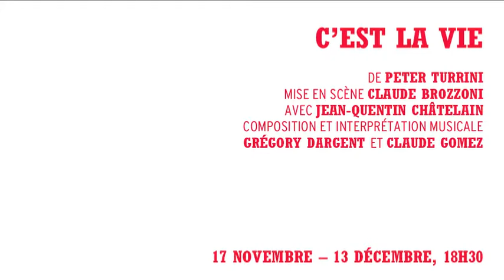Jean-Quentin Châtelain : "Je suis un acteur archaïque, un conteur, un derviche tourneur"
Il est le roi du monologue. Après un texte de Maurice Barthélemy il y a trois saisons, Jean-Quentin Châtelain revient au Rond-Point pour incarner C'est la vie, le journal intime de Peter Turrini, auteur autrichien peu connu en France mais célébré sur les scènes germaniques et au delà – dans une mise en scène de Claude Brozzoni.
Les textes le saisissent, le transforment, lui apprennent à vivre. Depuis l'enfance où il a découvert le pouvoir de sa voix, sa puissance, son "risque", Jean-Quentin Châtelain incarne les auteurs qu'il élit jusqu'à la transe : "je suis un acteur archaïque, je cherche l'aria, la poésie, j'aime m'échapper, montrer aux autres qu'on n'est plus soi-même. Je pratique le monologue comme un derviche tourneur."
Propos recueillis par Jean-Daniel Magnin
Publié le  sur 16 novembre 2015 sur ventscontraires.net, la revue en ligne du Théâtre du Rond-Point